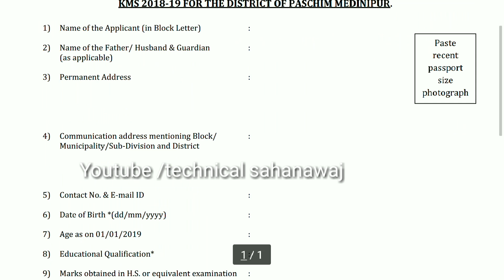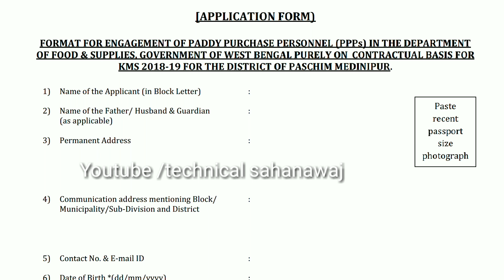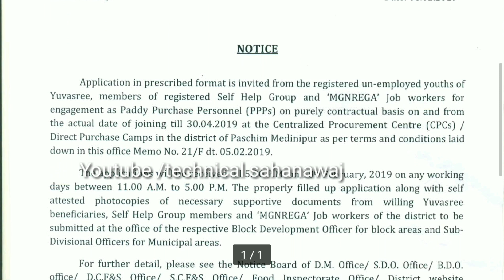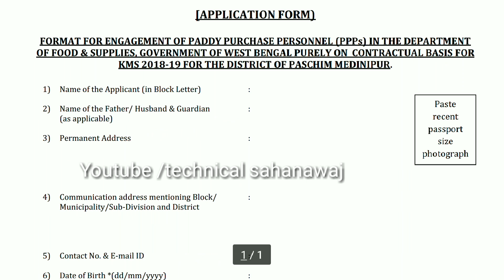সরকারি ধান কেনা কেন্দ্রগুলোতে কর্মী নিয়োগের ফরম পাওয়া যাচ্ছে! Paddy purchase personal from downloa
সরকারি ধান কেনা কেন্দ্রগুলোতে কর্মী নিয়োগের ফরম পাওয়া যাচ্ছে! Paddy purchase personal from download